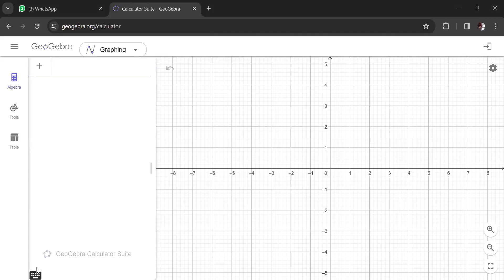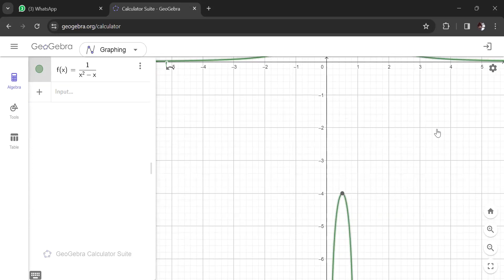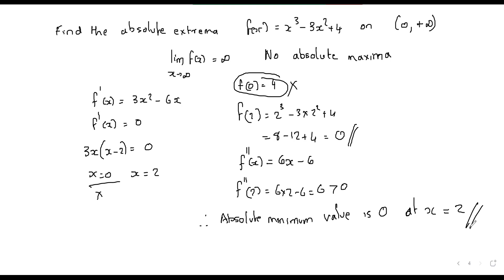S1 BSc Mathematics | Module 1 | Lecture 14 | Absolute Extremum